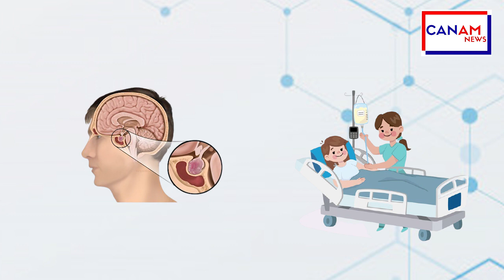Ovary और Breast Cancer को ठीक करने वाले वायरस के लिए Canadian Researcher को मिला अवार्ड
Covid-19 महामारी के वक्त कई तरह की बीमारियों की चिंताओं के बीच Canadian Reasercher ने Ovarian and Breat Cancer को खत्म करने वाले वायरस की खोज की है, जिसके लिए उन्हें Mitacs ने अवॉर्ड दिया है.